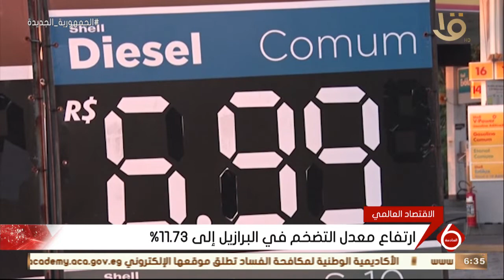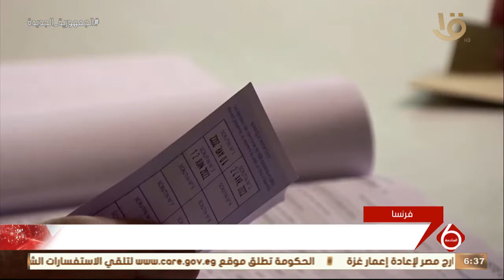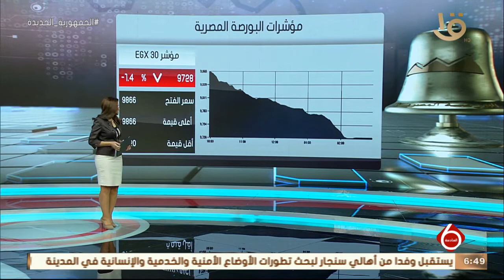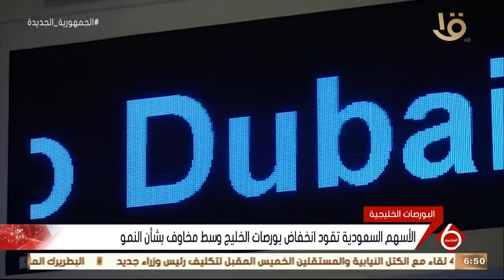نشرة السادسة | أهم الاخبار العالمية والمحلية